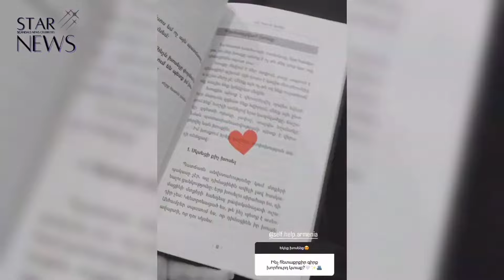Մարիամ Ալեքսանյանը շnկի է ենթարկել հարազատներին. ի՞նչ է արել դերասանուհին. բացառիկ կադրեր